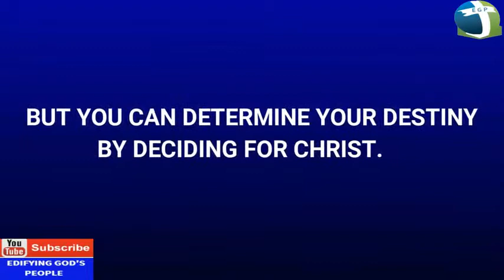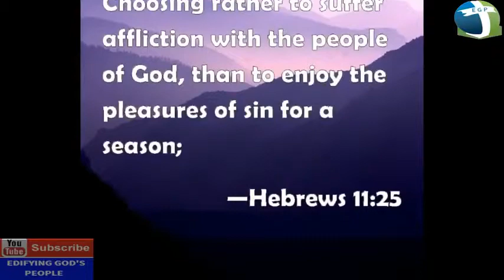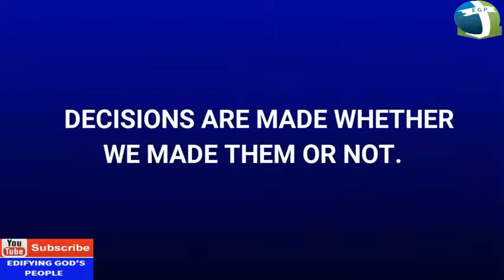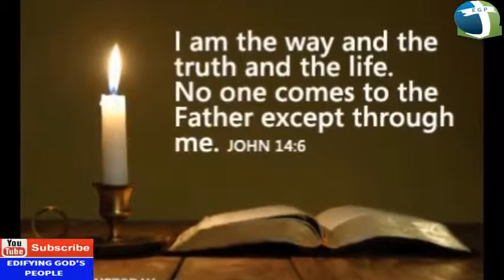It's time to decide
It's time to wake up now and decide...